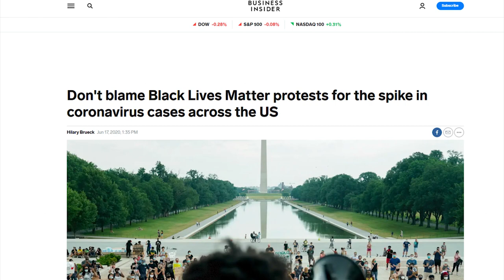BOOM: McEnany Drops Truth Bombs on Jim Acosta's Double Standards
Get My Trusted KETO Powder Mix! Click Here! 💪💪

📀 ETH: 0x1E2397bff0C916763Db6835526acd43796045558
📀 BTC: 13dnHJyCaLFgzxXZLSSXhgbqAfioXHo33t
📀 LTC:  LRaNzJD6PmCR7FkqHTuSgiAYkE9GSKG8g8
📀 DASH: XasuQ2cSEuPRSnG47XyShcW9XvM1xh6Em8